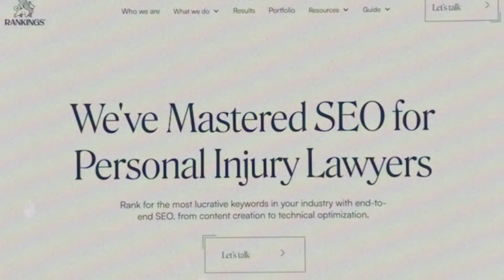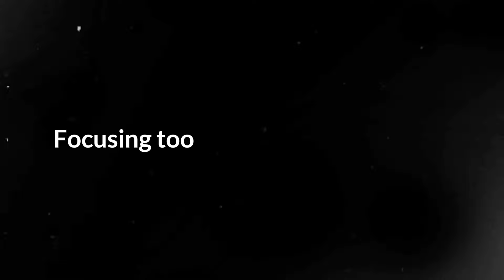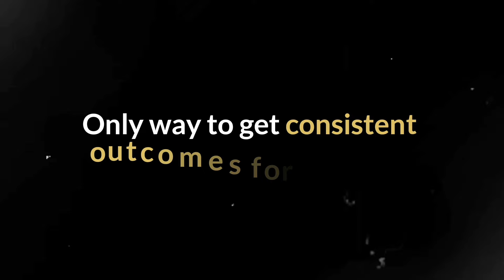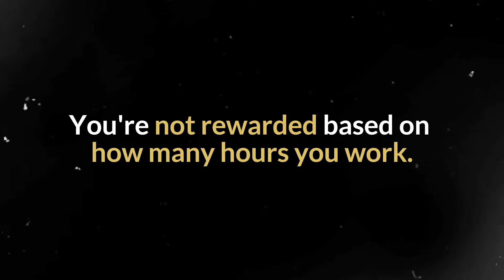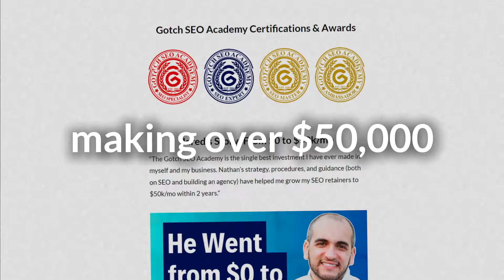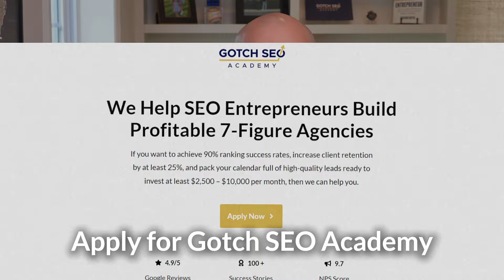How to Start an SEO Agency (2025)